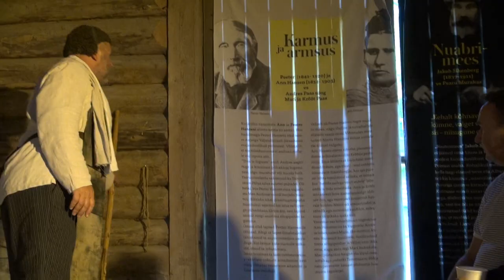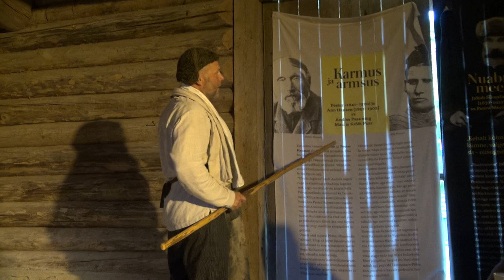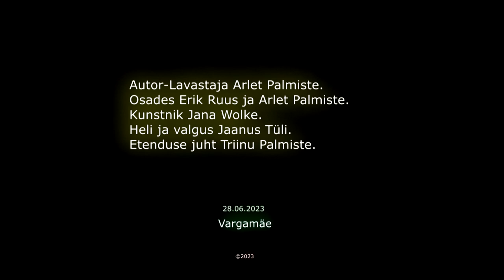Mina, Sikenberg, Piibe Teatri etendus.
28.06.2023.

Üritus korraldajatelt A.H. Tammsaare muuseum Vargamäel ja Piibe Teater.

“Kui valeks saab tõde väänata…?”

Pearu Muraka prototüübi Tammsaare Lõuna talu peremehe
Jakob Sikenbergi muhe, kuid mõtlemapanev kõrtsipajatus elust Tammsaarel
“nii nagu see oli” ja mitte nii, nagu naabripere poeg Anton selle kirja pani.
Lavastus on sündinud mõeldes romaani «Tõde ja õigus» Pearu prototüübile,
kelleks oli kiusaka loomuga Tammsaare kunagine naabrimees, talupidaja Jakob Sikenberg.
Autor on kasutanud A. H. Tammsaare tsitaate.
Autor-Lavastaja Arlet Palmiste.
Osades Erik Ruus ja Arlet Palmiste.
Kunstnik Jana Wolke.
Heli ja valgus Jaanus Tüli.
Etenduse juht Triinu Palmiste.

Video: Arvi Grauberg.
            Elle Augervald.